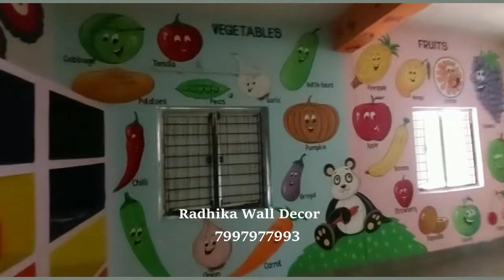Government Girls Hostel Wall Art Painting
We at Sar Wall Decors Providing Trusted School Wall Painting services by using our professional school wall painter. We Recognize for best creative and adorable wall painter in Hyderabad.  Our Vision  Bringing professionalism, quality, and creativity to an otherwise unorganized industry, we aim to set excellent standards of supreme customer satisfaction.
shortvideo2022 radhikawalldecor ect...